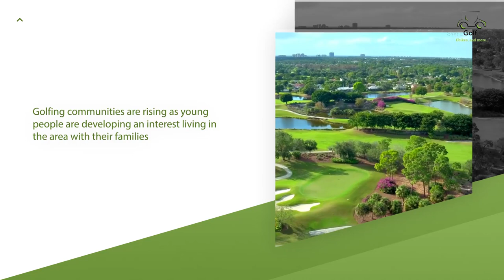Introducing Six Passenger Commuter Golf Carts To Travel Safely | Golf Carts In Bonita Springs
Looking for a great way to spend time with your family while enjoying the beautiful Florida weather? Look no further than our top-quality golf carts!

Golf is growing in popularity, and Florida is one of the top destinations for recreational golfers. Many young people are drawn to the greens and fairways because, in addition to its sunny weather and vacation feel, it offers an escape from everyday life. Golf carts provide transportation between holes when playing a round, allowing young people to enjoy fresh air, wrap around scenic views, and relax while socializing. It's no mystery why golf communities in Florida are blossoming and surpassing all expectations.

Our commuter golf carts for sale are becoming the number one choice of people who want to travel a short distance around the city. They're a comfortable and environment-friendly option. Plus, it can easily carry up to 6 passengers at a time, so our carts are perfect for cruising around the community and enjoying quality family time without worrying about burning fuel.

We're one of the best golf cart dealers in Bonita Springs, and we can help you customize your cart with several golf cart accessories, essentially increasing their value.

So, what are you waiting for? Get in touch to experience the best that Florida has to offer!